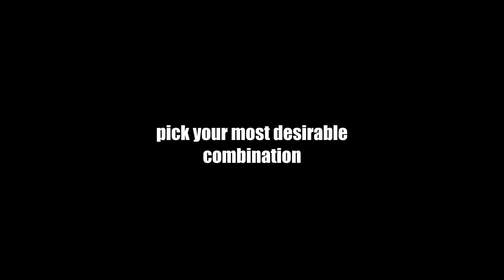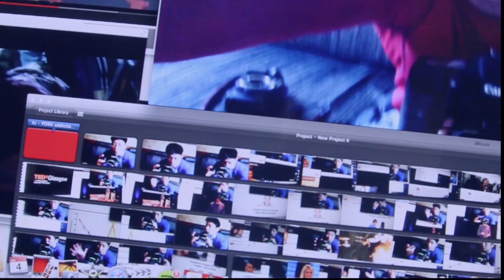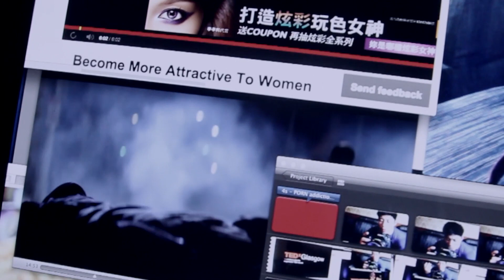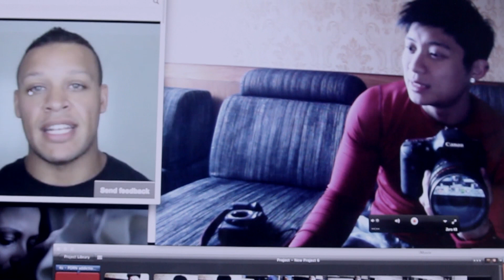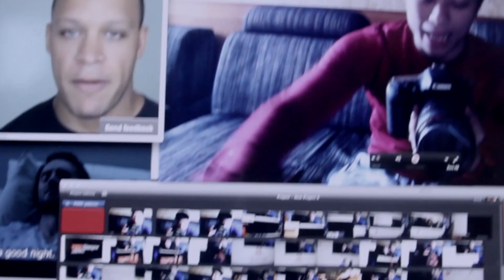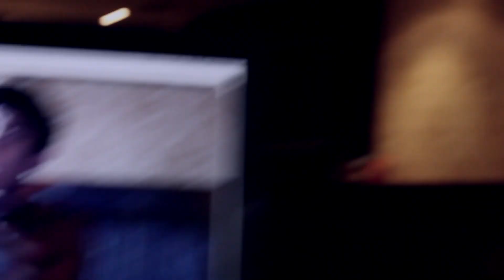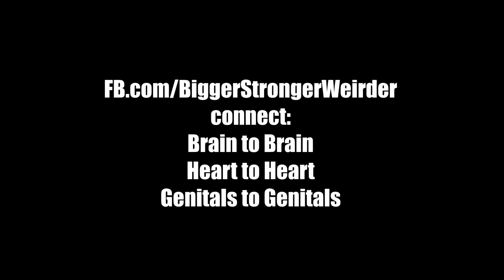Frank Yang - Re: Hulse (Become More Attractive To Women)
The book about music I mentioned:
(EXCELLENT book everyone should read)

More Books on Evolutionary Psychology:

BBC/Banned Videos

And help me get on the Joe Rogan podcast by showing him or Brian Redban your favorite Frank Yang video so I can express my love for Tom, BBC, lifting, and ARTZ!